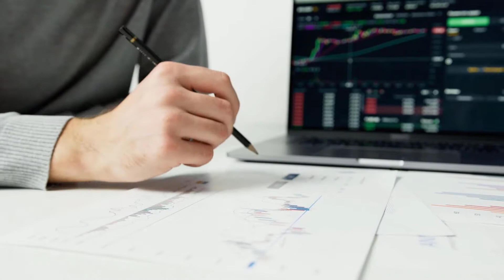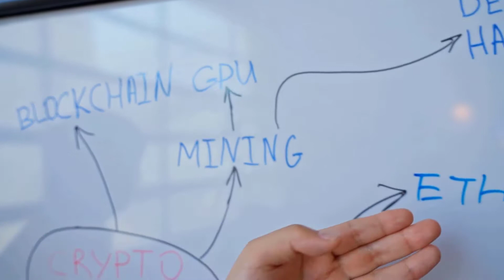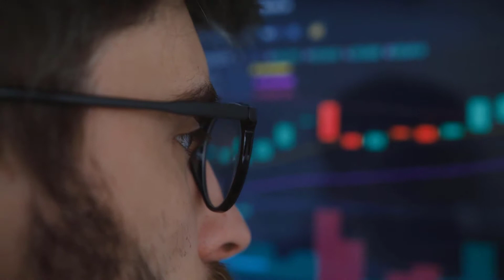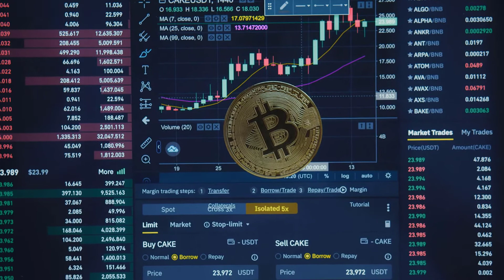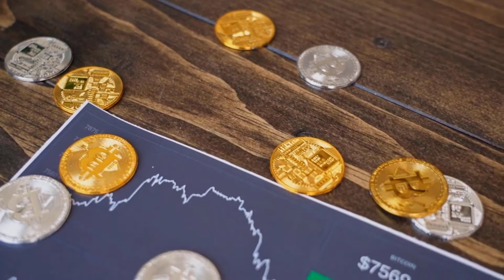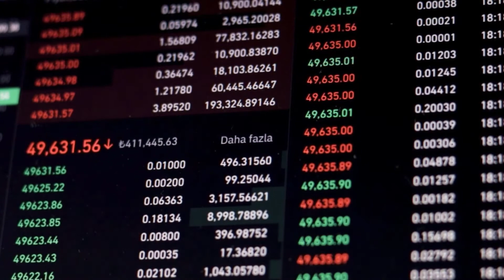RAVENCOIN WHEN IT WILL 9000%?? - RVN PRICE PREDICTION